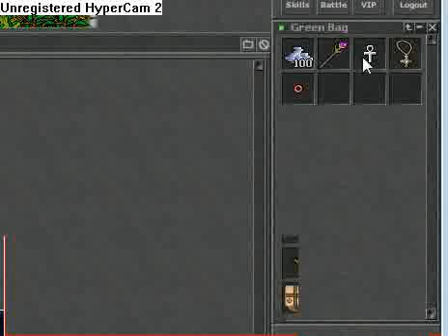Tibia moje depo 20 level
Endor Druid